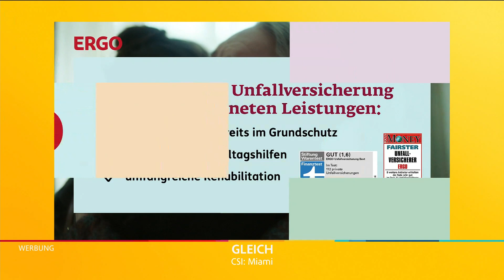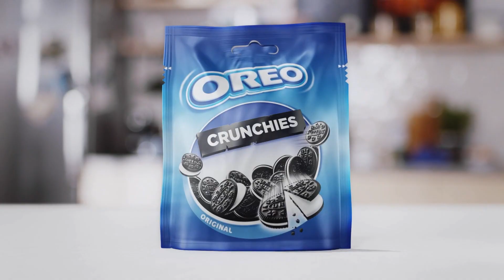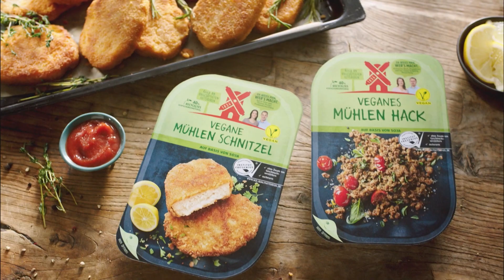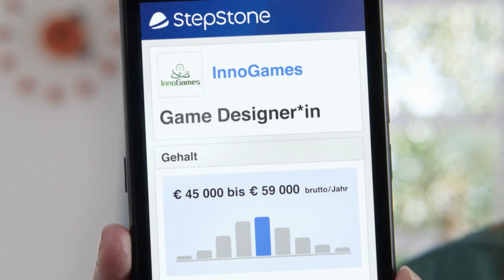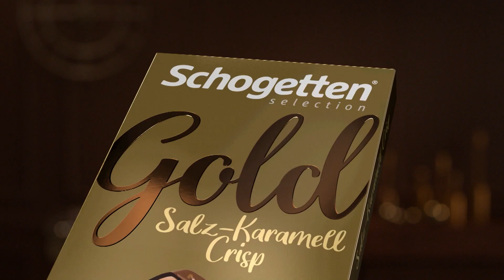RTL Werbeblock mit Wetteraussichten (15.9.21)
Lief zwischen dem RTL Nachtjournal und dem anschließenden Wetter. Paar Stunden vor dem schlechtesten Redesign der kompletten RTL-Geschichte.